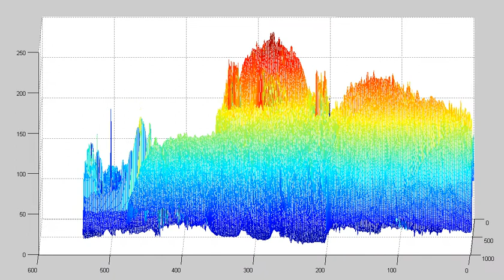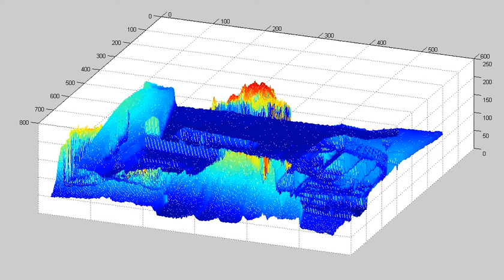Representación 3D de el canal Verde de una imagen en Matlab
Se utilizó el comando mesh para representar los valores de verde en una imágen en MATLAB.

A=imread('imagen.jpg')
mesh(double(A(:,:,2)))